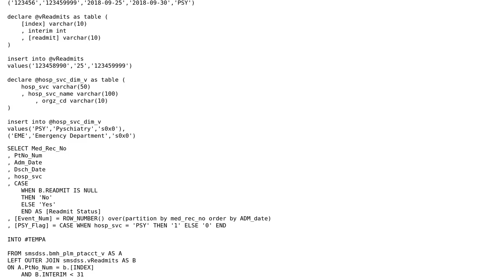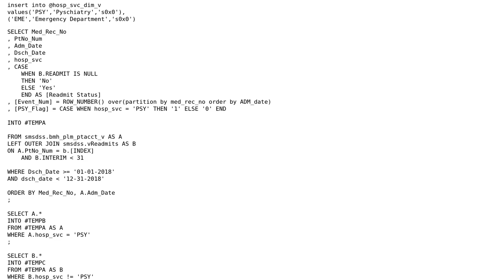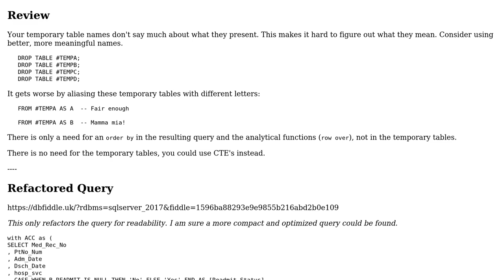Code Review: T-SQL Getting Sequential events with first even criteria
With thanks & praise to God, and with thanks to the many people who have made this project possible! You are responsible for your own actions.